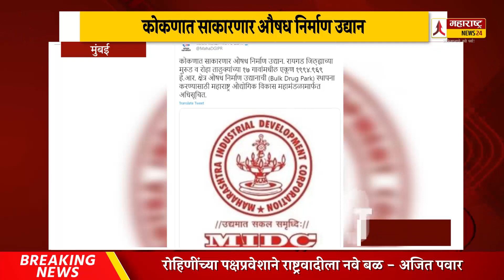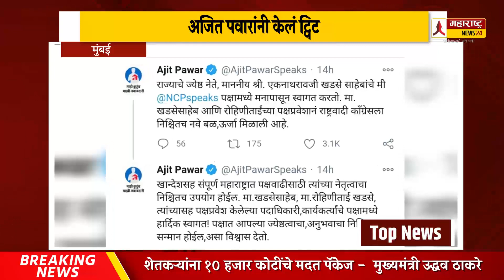Top News दिवसभरातील महत्वाच्या घडामोडींचा वेगवान आढावा | 23 10 2020 | Eknath Khadse join ncp